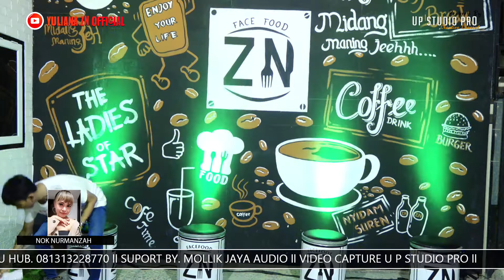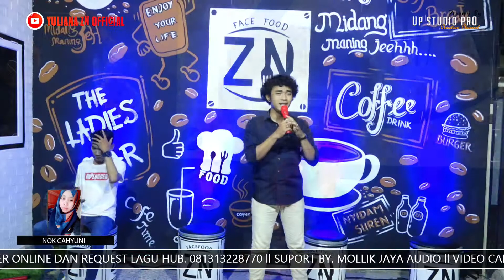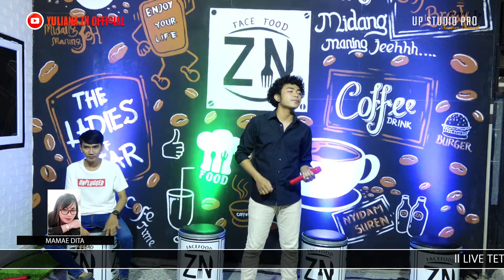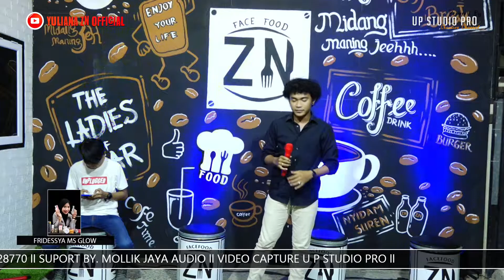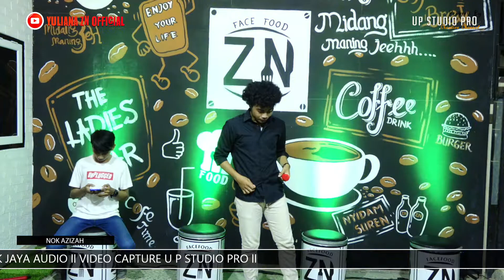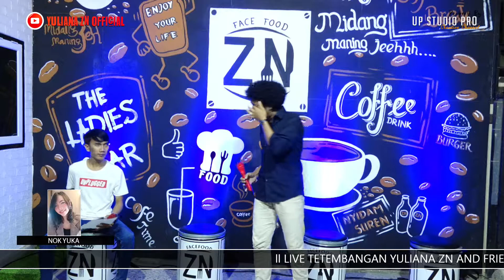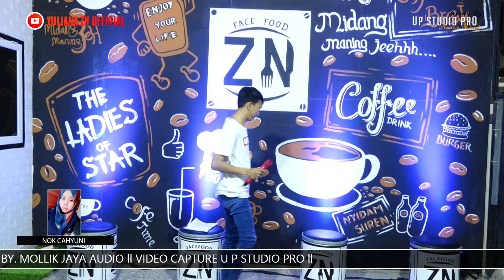BUKAN TAK MAMPU || AFFANDI MAHESA || LIVE DI RUMAH AJA BARENG YULIANA ZN AND FRENDS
.""'THE LADIES OF STAR YULIANA ZN """.
                                     Desa Jayalaksana .KecCangkingan
                                                        Indramayu
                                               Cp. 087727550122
                               DOKUMENTASI BY. U P STUDIO PRO
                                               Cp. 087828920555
                 AUDIO SOUND SYSTEM MOLIK JAYA AUDIO
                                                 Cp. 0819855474